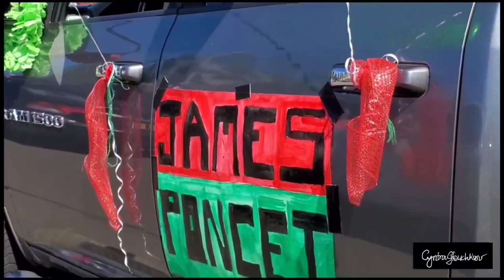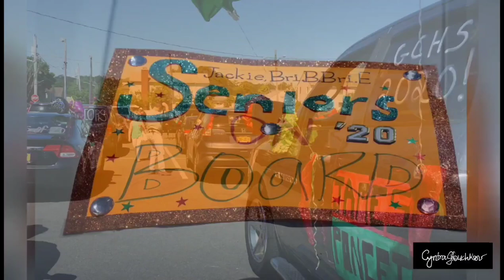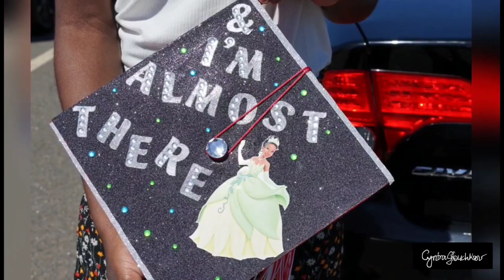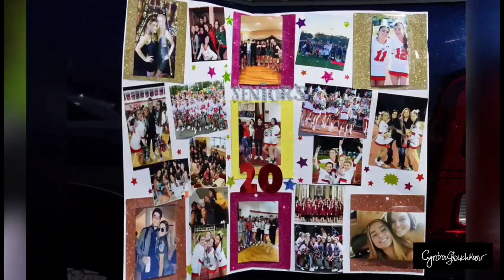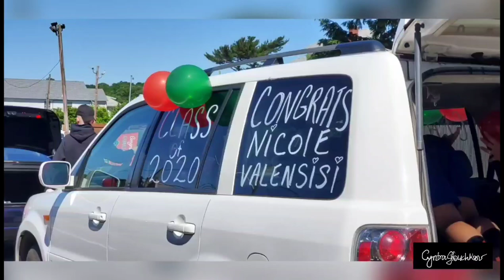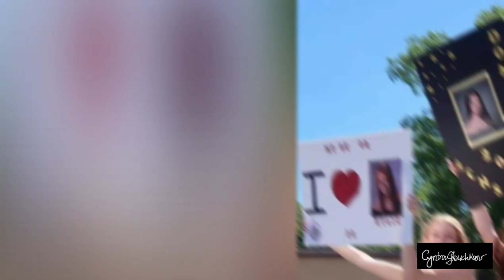Glen Cove HIgh School Class of 2020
Car parade because "QUARANTINED"